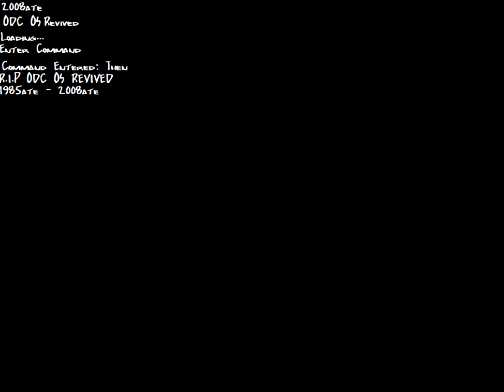ODC OS HISTORY 1985ATE - 2008ATE